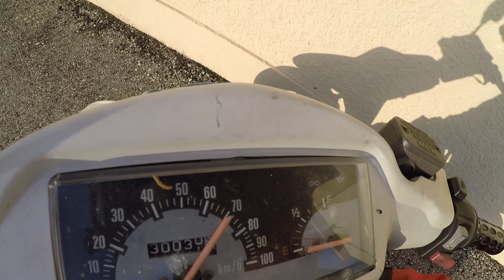DJ Miki Fuso Boosterino Vlog Si Continua il Rodaggio Lo sto Preparando per il Grande Viaggio!!! :D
Continuando il Rodaggio X Fare un Lungo Viaggio.